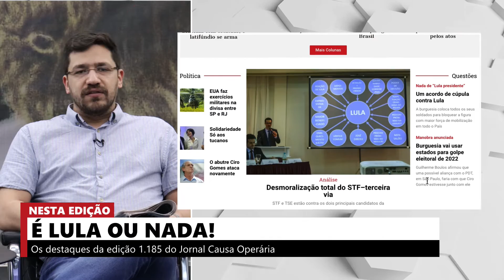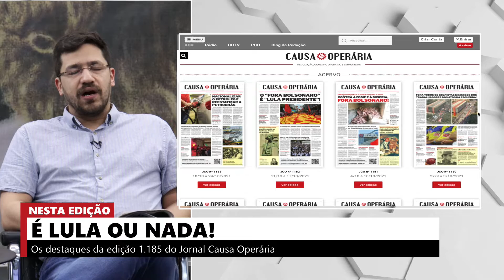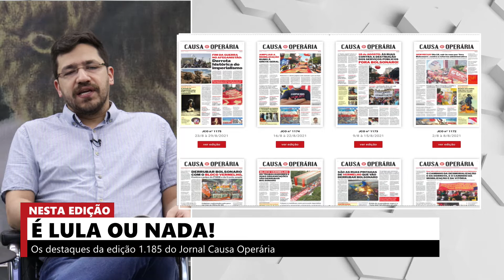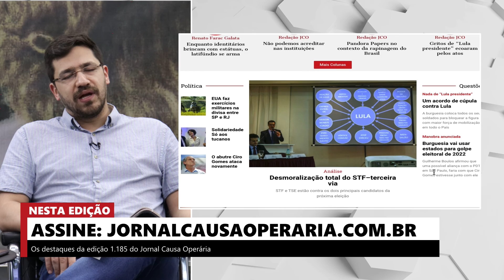É Lula ou nada! - Nesta Edição nº 8 - 29/10/21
O programa Nesta Edição é um guia de leitura do mais antigo semanário da esquerda brasileira, o Jornal Causa Operária. Apresentado pelo companheiro Rafael Dantas, membro da direção nacional do PCO e diretor de redação do JCO, o programa de hoje repercute a mais nova edição do jornal, a de nº 1.185.